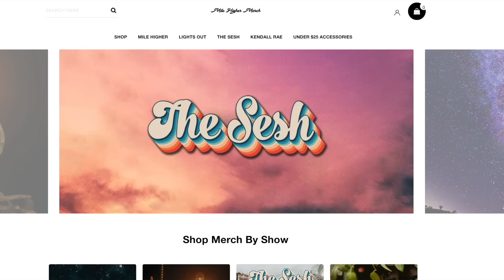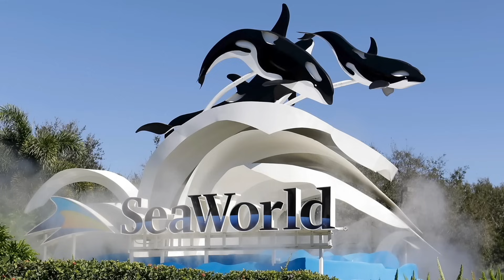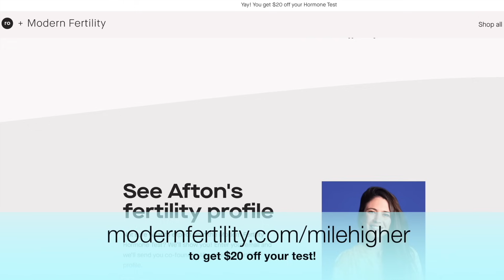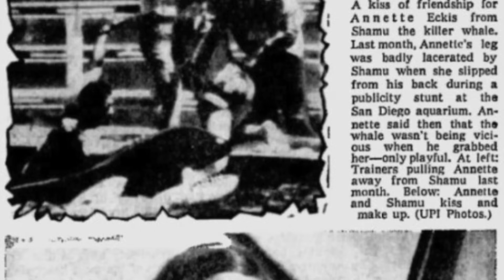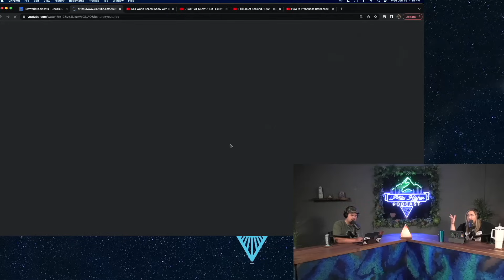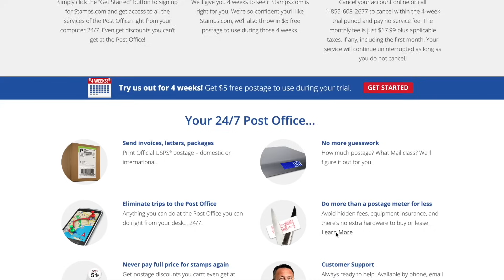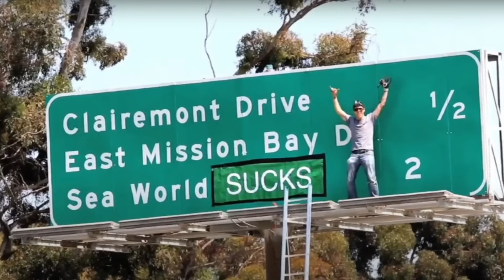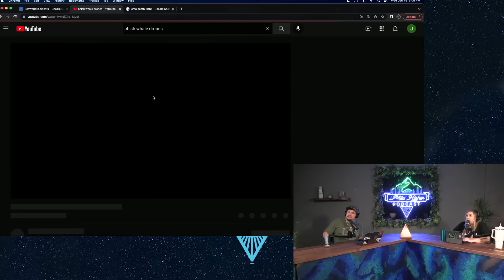Dark Side Of Seaworld & The Long Deadly History Of Orca Trainer Incidents - Mile Higher Podcast #207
Hosts:
Kendall: @kendallraeonyt

Producer:
Janelle: @janelle_fields_

8547 E Arapahoe Rd Ste J # 233